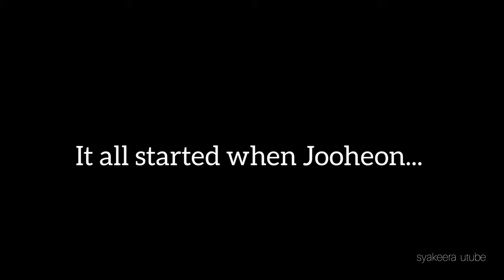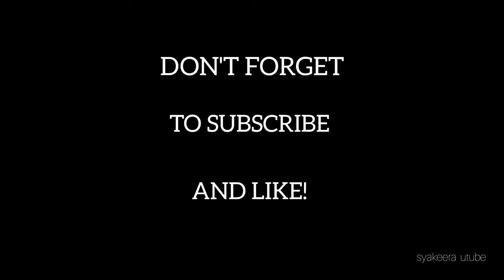wooyoung kku kku kka kka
I'm so loving Wooyoung did Jooheon's kku kku kka kka. They both are so cute ❤️

All the contents not belong to me.